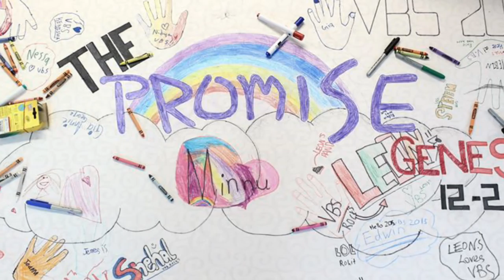2016 VBS PROMO - AUCKLAND MARTHOMA CHURCH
28th Sept to 01st Oct 2016